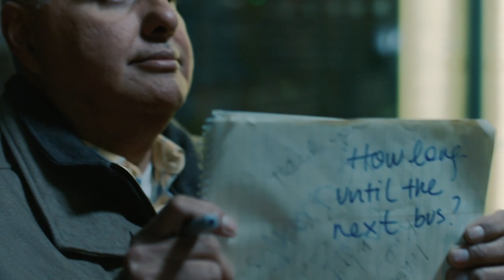FEELING THROUGH: Oscar-nominated (TRAILER)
A late-night encounter on a New York City street leads to a profound connection between a teen-in-need and a DeafBlind man. FEELING THROUGH is the first film to star a DeafBlind actor.

• Written & Directed by Doug Roland
• Executive producer: Marlee Matlin

ACADEMY AWARD NOMINATED & Winner of 60+ awards at film festivals including Slamdance, Cleveland International, San Diego International, Portland, and many more.